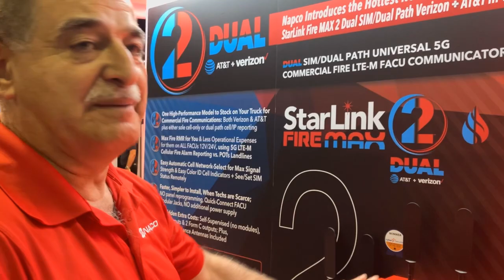LIVE from NFPA 2024: NAPCO showcases StarLink Fire Max 2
Ziad Ghossaini outlines the features of the new NAPCO StarLink Fire Max 2 fire alarm communication device. Check it out live at NFPA Booth 1927, for more information!